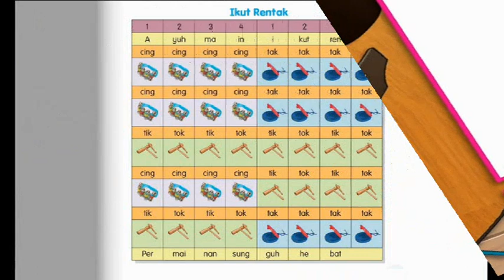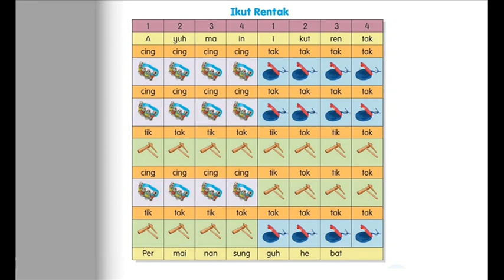PENDIDIKAN MUZIK TAHUN 1 - MS 35 Ikut Rentak INSTRUMENTAL